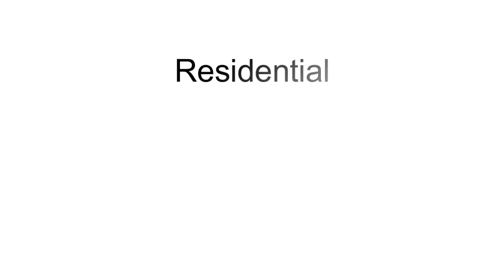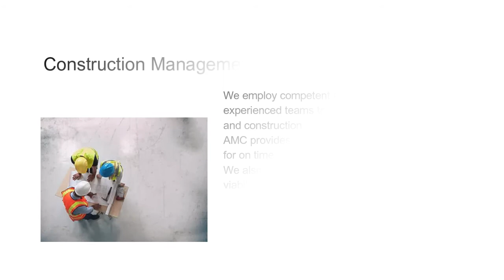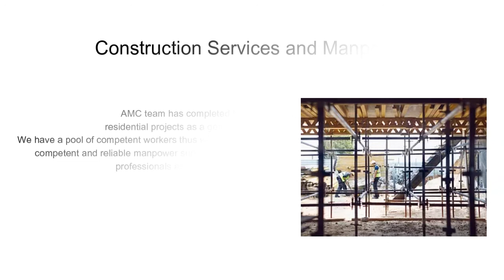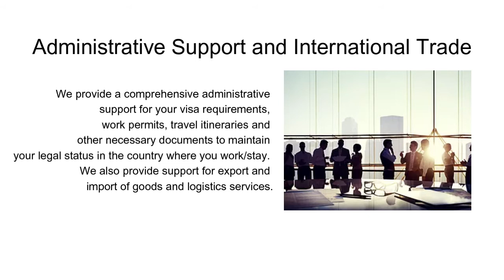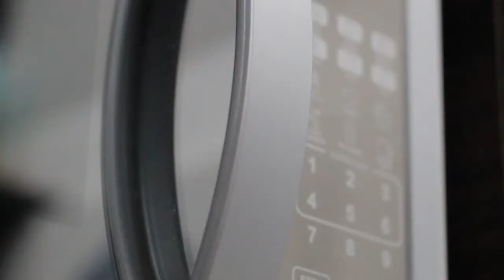City of Tomorrow - AMC INTERNATIONAL ADMINISTRATIVE & CONSTRUCTION SERVICES CORPORATION